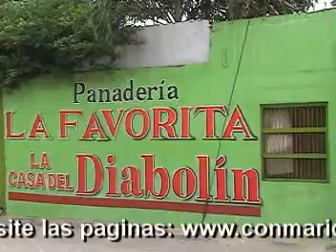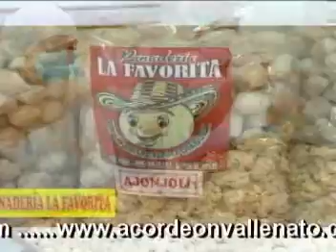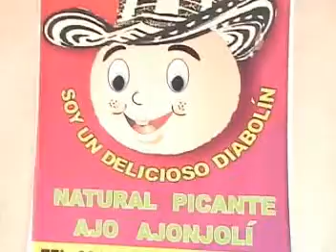ELABORACION DEL DIABOLIN